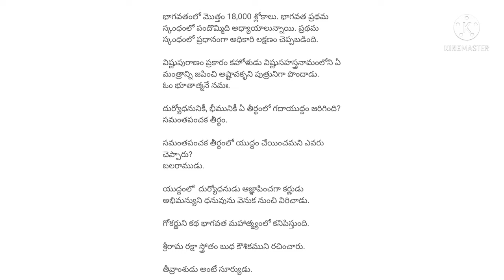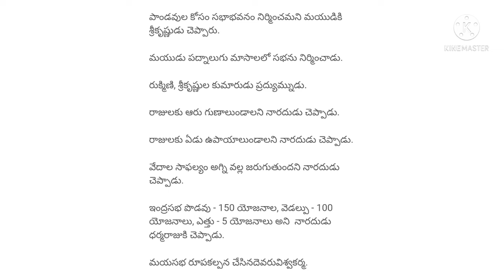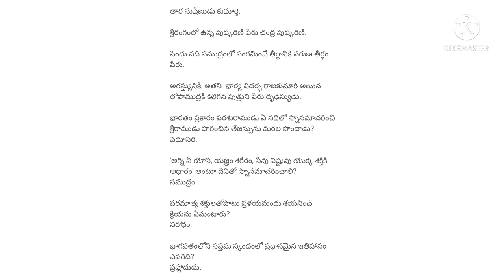పురాణాలకు సంబంధించిన ప్రశ్నలు సమాధానాలు/AP Endowment executive officer grade 3